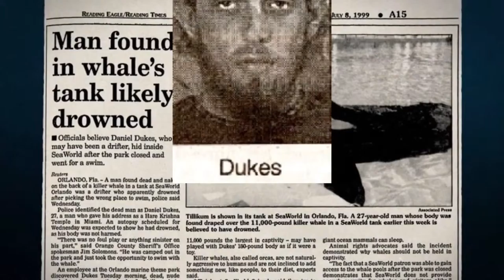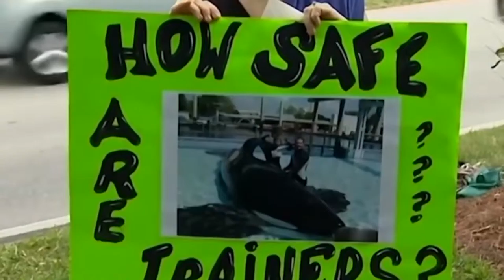SPOTTED ;O5 ANIMALS WHO KILLED THEIR TRAINERS